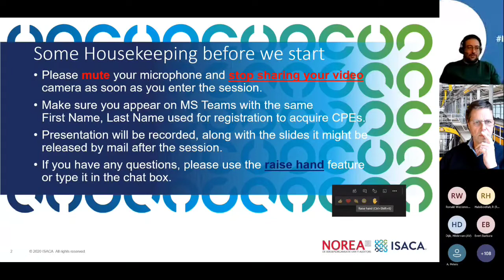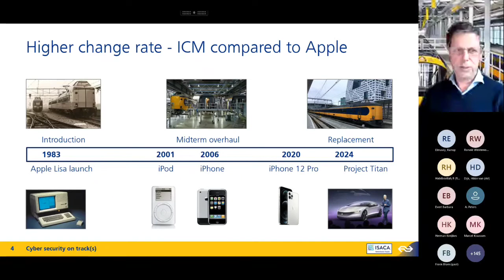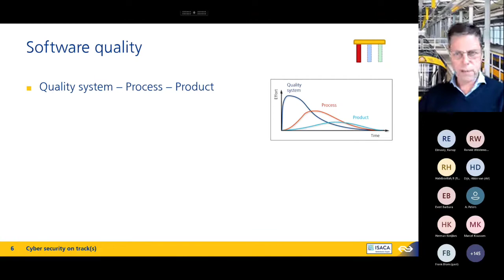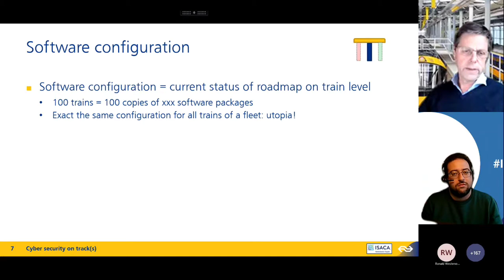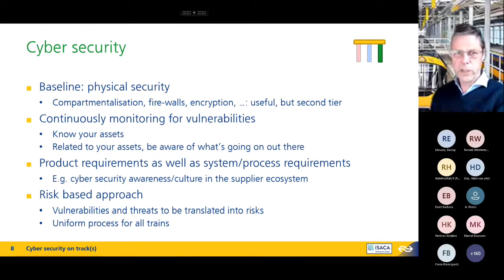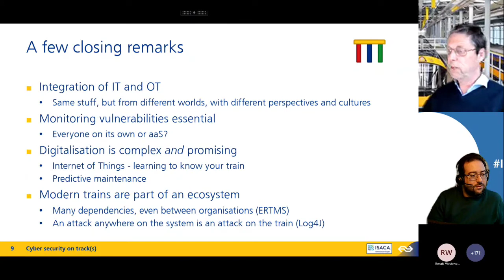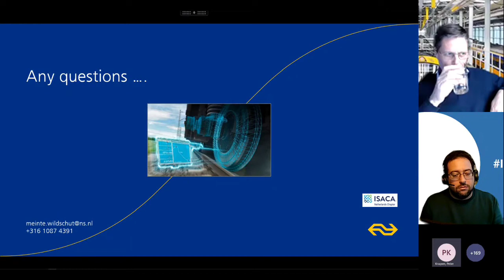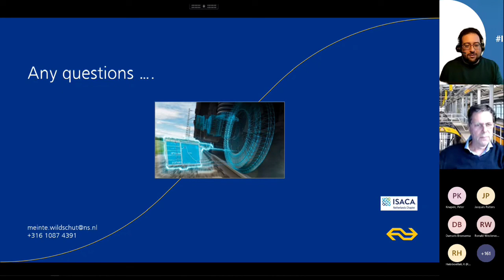130422 Cyber security on track(s) – Train digitalisation and cyber security